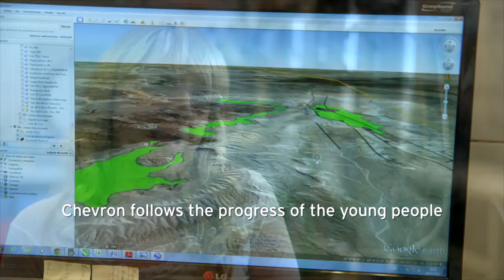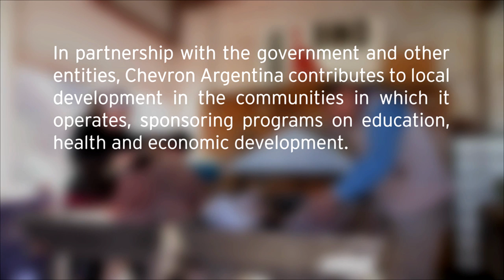Chevron Invests in Education in Argentina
In Argentina, Chevron’s investments in education are individual and unique. Through support for the needs of a rural school in the Nequen province, Chevron is helping children in this remote area gain access to better lives through education. Scholarships and internships in the field of petroleum engineering offer lifetime career opportunities for students. Chevron is among enthusiastic supporters of the Dino Project, preserving the archeological history of our planet.